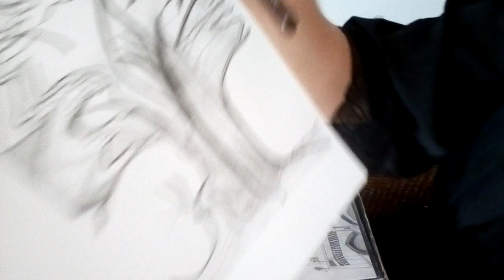Heil-& Energie Bilder für Deine weibliche Kraft & Balance im Leben!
Informationen zur Beratung, zum Erwerb meiner Bilder, oder für meinen Transformations Kanal gibt es unverbindlich unter:

Michelledirelle.com

Bequeme Onlinebestellungen meiner in den Orakel Videos verwendeten Karten (alles deutschsprachige Versionen!)

Anzeige
Die Preise bleiben für Dich aber gleich und ändern sich dadurch nicht.

1.

- Osho Zen Tarot, Urania Verlag

2.

Königsfurt Urania

3.

4.

5.

Das Orakel Der Indischen Götter, Allegria Verlag

6.

Königsfurt Urania

7.

8.

Königsfurt Urania

9.

Schirner Verlag

10. Erfolgreich Lieben (Pierre Franckh)

AGM Urania

11.

AGM Urania

12.

Schirner Verlag

13.

14.

15.

16.

17.

Lo Scarabeo

18.

Finde deinen wahren Weg: 78 Weisheitskarten mit Anleitungsbuch

19.

Runen-Magie Für Einsteiger

Königsfurt Urania

20. Mystisches Kipper

Königsfurt Urania

21. Piatnik Vienna Zigeuner Wahrsgerkarten

22. I Ging: Bibliothek der Orakel - Orakel, Beratung, Lebenshilfe

von Königsfurt Urania

23. Die grossformatigen Frauen Karten: ‘’E.V.A Projekt’’

Arun Verlag

Link zur deutschen Version:

24. SibillaOrakel- Karten

Uta Dittrich

25. Das Keltische Bumorakel

Königsfurt Urania

26. Belvedere Playing Cards:

Sprecht mich bitte persönlich an wenn Ihr sie haben möchtet.

Es hat keine Amazon Link. Die könnt Ihr aber über mich bestellen.

HumanDesignSystem Numerologie Astrologie Generator Manifestor Projektor Pythagoras Cheiro Profile Incarnation Crosses#Spleen#Root#Emotion Center#Ego/Heart/Wil#G Center#Kehlzentrum#Kopf#Head#Ajna#Predictions#Spiegel#Mirrors#Coaching#Consultations#6line#Karten#Analyse#Komplett#Reflektor#Definitionen#Hawaii#Splenic#emotional#Manifestierender Generator#Engel#Aliens#Michelledirelle.com#MichelleD#Musik#Gesang#Live,Konzert Wien Österreich Austria Vienna Love Happyness Bauchstimme Wealth# from a ManifeTransformationstor❤6/3 Profile#I take a Look from the Roof💖☀️🕊🤝👧🐩🐤🐘🦋🦆

Hits from the Roof#Michèlle D#Spiritual